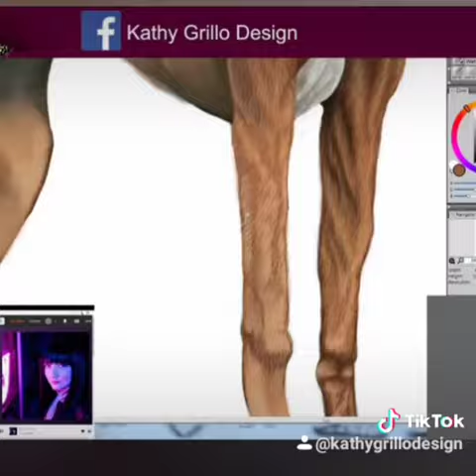Azawakh Digital Painting with Kathy Grillo Design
Digital Painting with Kathy Grillo Design